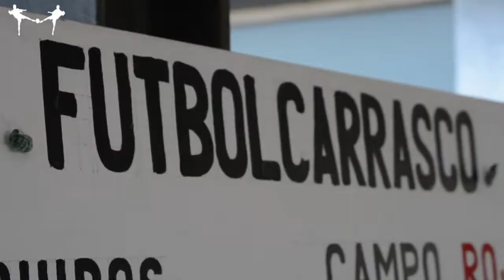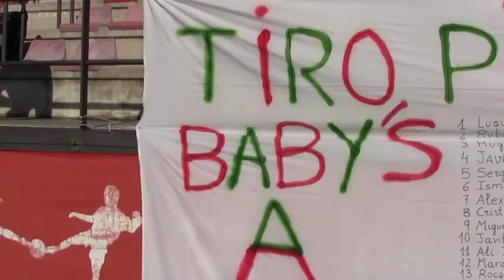BABY WORLD CUP FUTBOLCARRASCO 2014 FASE DE GRUPOS 1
TORNEO DE CATEGORÍA BABY ORGANIZADO EN ESTEPONA POR FUTBOLCARRASCO EL 1 DE JUNIO DE 2014